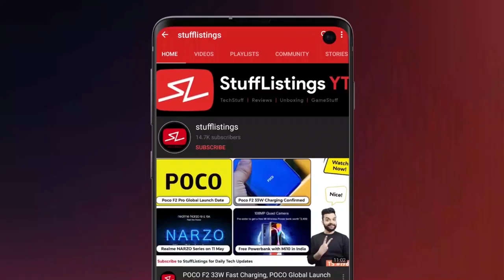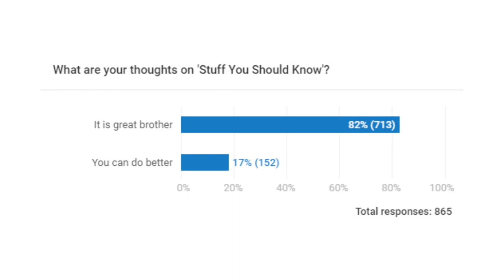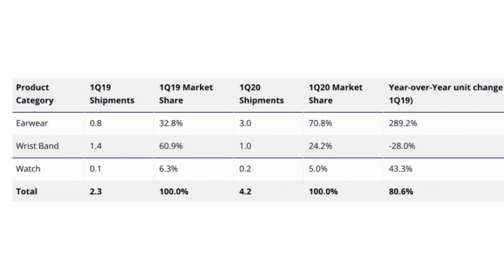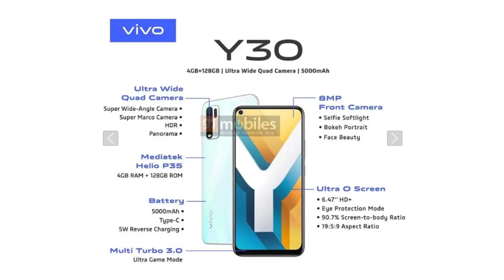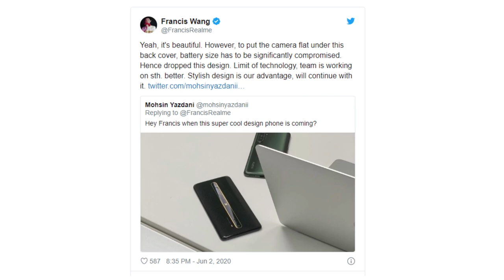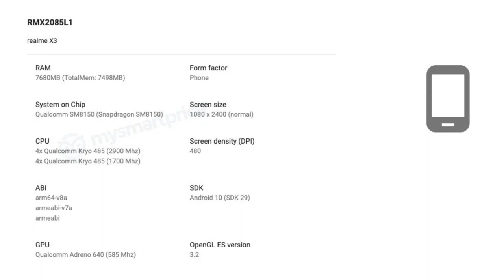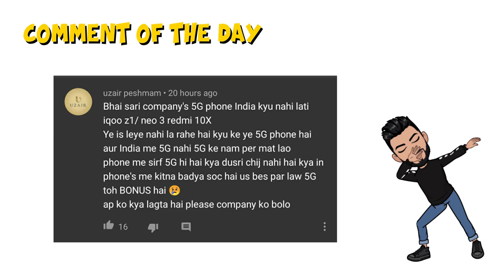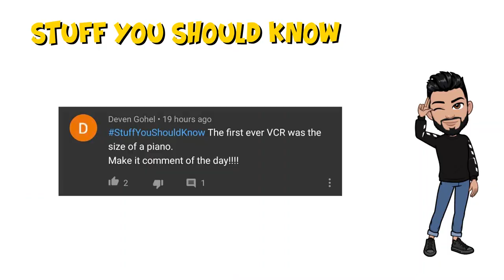POCO is back, ROG Phone 3 specs, Realme X3 series specifications leaked, Lenovo Legion phone specs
1. POCO - The next POCO for India is coming soon.
2. ROGPhone3 - The alleged ROG Phone 3 is once again spotted on Geekbench, but this time with 12GB of RAM.
3. RealmeX3 - RMX2081 and RMX2085 will feature 8GB of RAM, while the RMX2086 (X3 SuperZoom) is already known to feature 12GB of RAM. .
4. LenoviLegion - Lenovo Legion gaming smartphone with Snapdragon 865 and 12GB of RAM appears on the Geekbench database.
5. OPPOReno4Series - OPPO Reno 4 series coming up in China this week.
6. OPPOFindX2Series - The Oppo Find X2 series is confirmed to launch on June 17 in India.
7. AppleiPadAir4 - Apple iPad Air 4 to come with 11” display and USB-C.
8. LGV40ThinQ - Verizon's LG V40 ThinQ is now receiving Android 10.
9. HonorPlay4Series - Honor Play 4 Prices - 6/128 (Yuan1799), 8/128 (Yuan1999), Honor Play 4 Pro prices - 8/128(Yuan 2899).
10. VivoY50 & VivoY30 - Vivo Y50 and Vivo Y30 to Launch in India Next Week, Prices Tipped.
11. Realme - Unreleased Realme confirmed to be real, sadly not coming out.

00:00 - Introduction
01:05 - OPPO Reno 4 series launching in China this week
01:23 - OPPO Find X2 series launching on June 17 in India
01:52 - Poll Results
02:55 - Poll - Which smartwatch would be better between Amazfit Bip S and Realme Watch
03:10 - Apple iPad Air 4 to come with 11" display and USB-C
03:34 - LG V40 ThinQ is now receiving Android 10
03:50 - India wearable shipments reach 4.2 million units
04:43 - Honor Play 4 series launched
05:16 - Vivo Y50 and Vivo Y30 to launch in India next week
05:42 - Lenovo Legion gaming smartphone with SD 865
06:08 - ROG Phone 3 is once again spotted on GeekBench
06:30 - Unreleased Realme Smartphone is confirmed to be real but not launching
08:14 - RMX2081 and RMX2085 will feature 8GB of RAM
09:55 - The next POCO for India is coming soon
11:28 - 1 sec image
12:09 - Best comments
13:03 - Commentator of the day
14:40 - Stuff you should know
15:46 - Bloopers

Tasks for Today

1. Like Target - 1000
2. Comments Target - 500
3. Share Target - 100
4. Comment of the Day - Comment with the most likes